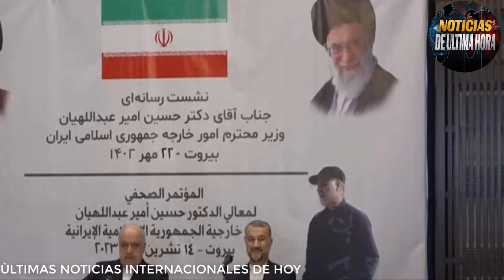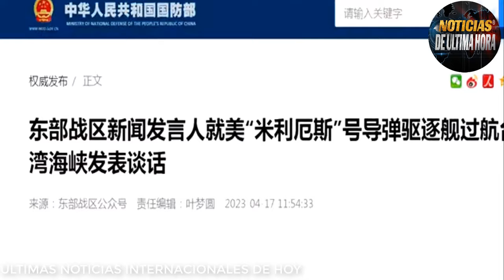ULTIMA HORA LA EXTENSIÒN DEL CONFLCITO PUEDE SER INEVITABLE DICE THEERÀN PUTIN CONTRA OCCIDENTE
news usa
noticias eua
noticias avdiiika